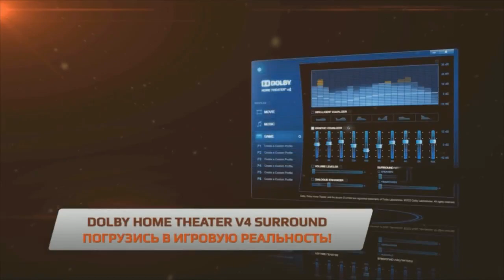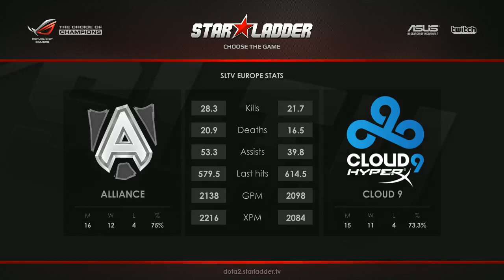Cloud9 vs Alliance, Star Series Europe Tiebreaker, Game 2